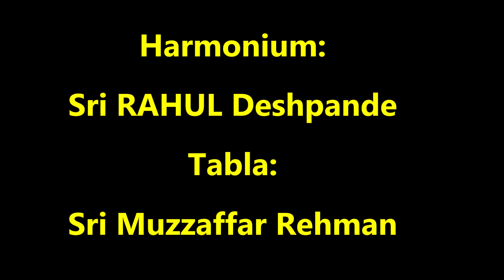𝘼𝙢𝙖𝙖𝙣 𝙈𝙤𝙝𝙙. - 𝙍𝙖𝙖𝙜 𝙎𝙝𝙮𝙖𝙢 𝙆𝙖𝙡𝙮𝙖𝙣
𝐇𝐚𝐫𝐦𝐨𝐧𝐢𝐮𝐦: 𝐑𝐚𝐡𝐮𝐥 𝐃𝐞𝐬𝐡𝐩𝐚𝐧𝐝𝐞;  𝐓𝐚𝐛𝐥𝐚: 𝐌𝐮𝐳𝐳𝐚𝐟𝐚𝐫 𝐑𝐞𝐡𝐦𝐚𝐧
𝗖𝗼𝗻𝗰𝗲𝗿𝘁 𝗢𝗿𝗴𝗮𝗻𝗶𝘀𝗲𝗱 𝗯𝘆: 𝗦𝗨𝗥𝗠𝗔𝗡𝗗𝗔𝗟, 𝗛𝘆𝗱𝗲𝗿𝗮𝗯𝗮𝗱